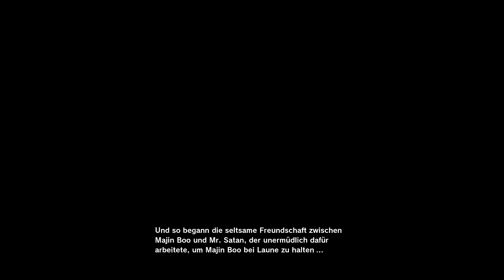DRAGON BALL Z KAKAROT -070- Gameplay [Schwer] [German] [4K 60FPS PC] Fusion von Trunks und Son Goten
DRAGON BALL Z KAKAROT  Gameplay [German] [4K 60FPS PC]
Die komplette Serie als Spiel!

Erleben Sie die Geschichte von Son-Goku und anderen Z-Fighters erneut in DRAGON BALL Z: KAKAROT! Neben epischen Kämpfen bietet das Leben in DRAGON BALL Z Fischen, Essen und Training mit Son-Goku, Son-Gohan, Vegeta und anderen.